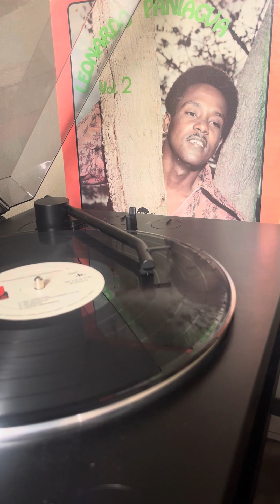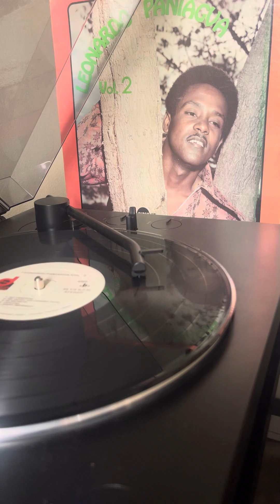LEONARDO PANIAGUA - CENIZAS